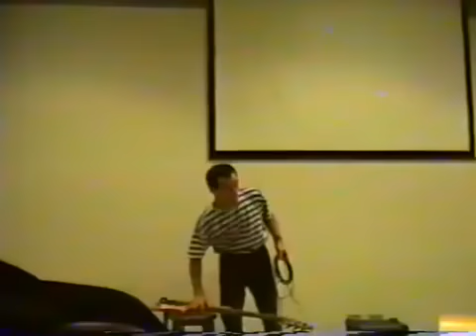Nico Assumpção - Workshop no Conservatório de Tatui - SP - 1993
Grande Nico em mais um workshop.